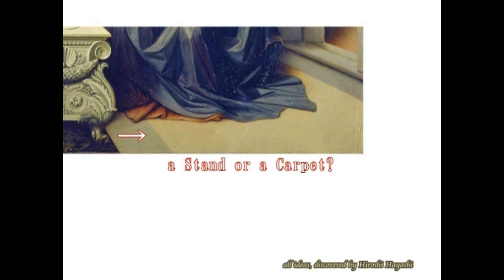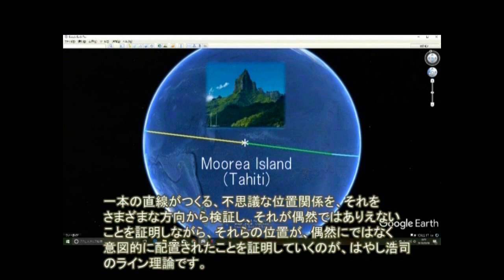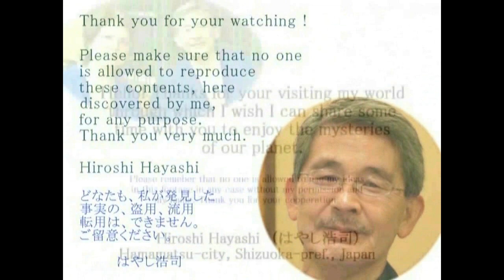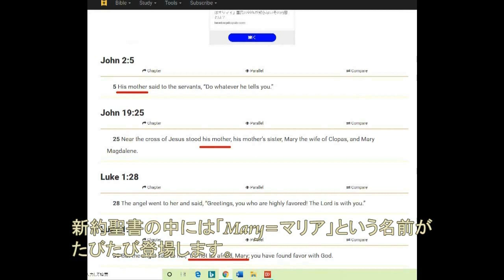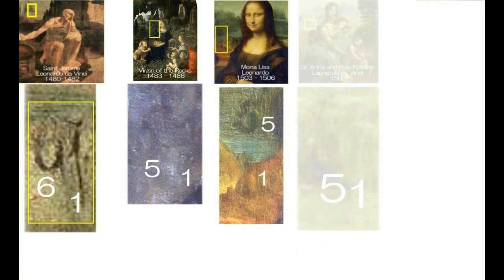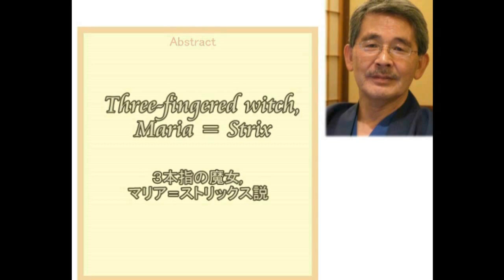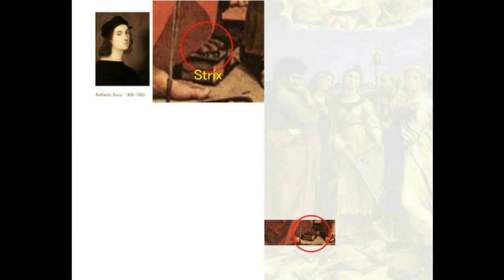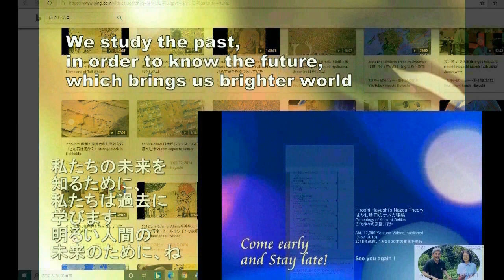3607【02重】Three Toed Foot+Maria of Bethany, cursed+The Annunciation受胎告知でベタニアのマリアにかけられた呪いと魔女の足by Hiros